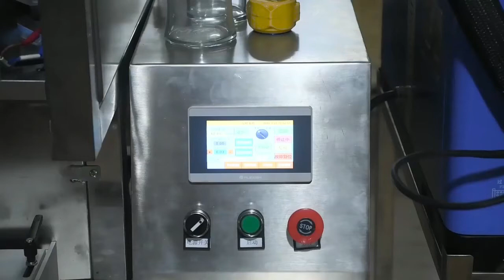【yide】Candle Making Equipment：Semi Automatic Wick Inserting Machine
1.Multi-function Wick inserting machine for wick cutting -gluing and inserting into container
 2.Semi Automatic which can insert 1-4 pieces wicks into the container.
 3.Whole machine is made of SS304
 4.The wick length can be adjusted on the touch screen,jar shape can be round&square etc.
 5.Suitable for paraffin and soy wax coated cotton wick
 6.All parameter can be set and adjust on the control center
 7.Accept Customize make according to your demand
 8.Take small space
 9.Easy operate